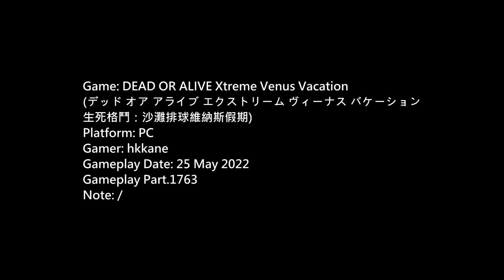DOA Xtreme Venus Vacation PC Gameplay P.1763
生死格鬥：沙灘排球維納斯假期)
Platform: PC
Gamer: hkkane
Gameplay Date: 25 May 2022
Gameplay Part.1763
Note: /